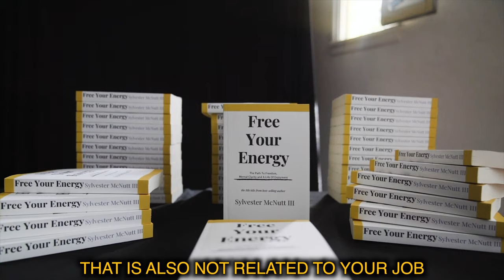You Are Not A Title - Free Your Energy Conversation in San Diego (with sub titles)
You are invited to attend one of my Free Your Energy speaking engagements. It would be my honor to share good energy, a fun night and ideas that may help you Free Your Energy. Join me:

San Diego - June 2nd
Atlanta - June 15th
Los Angeles - June 22nd
Chicago - July 13th
Miami - July 20th
my new book, Free Your Energy: The Path To Freedom, Mental Clarity and A Life Of Enjoyment has just been released!